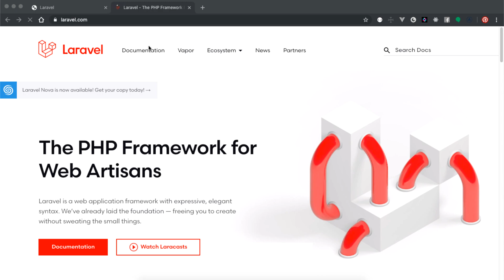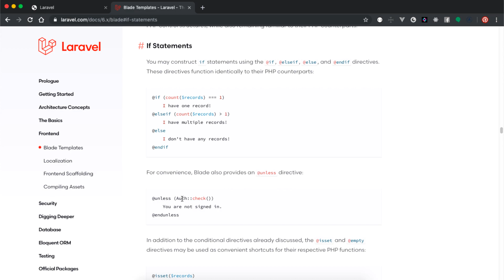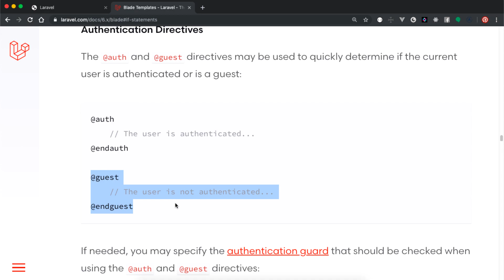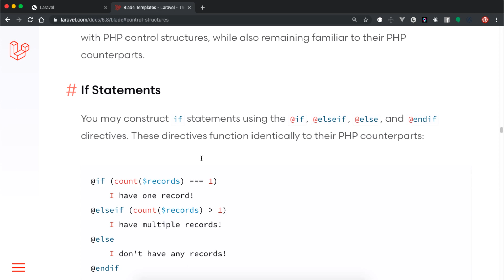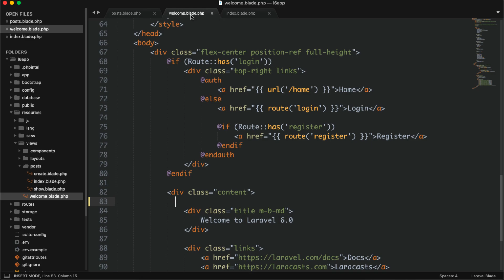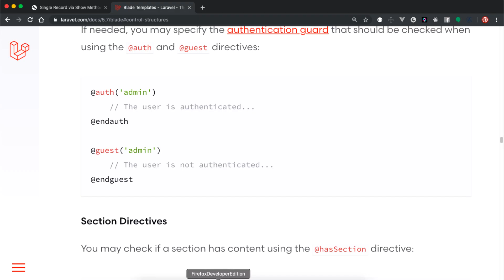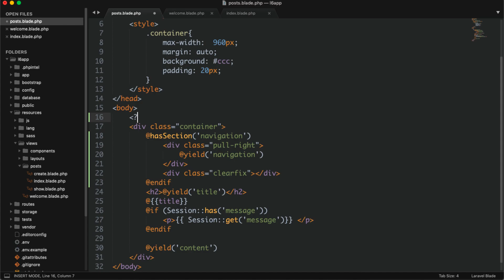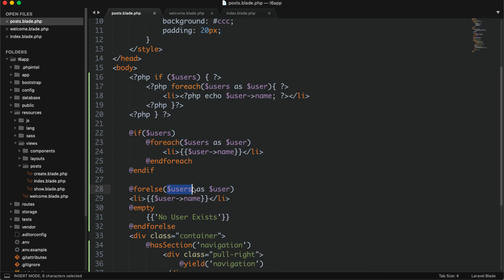Part 16 Laravel 6 Tutorial Series for Beginners in اردو / हिंदी: Frontend | Control Structures loops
Hello Friends,
Welcome to Part 16 of Laravel 6 Tutorial Series for Beginners in اردو / हिंदी. in This Laravel 6.0 Video Tutorial, We will be Learning Blade Templating Engine, and in Blade Templating Engine we are learning Control Structures and Loops in Laravel using Directives.